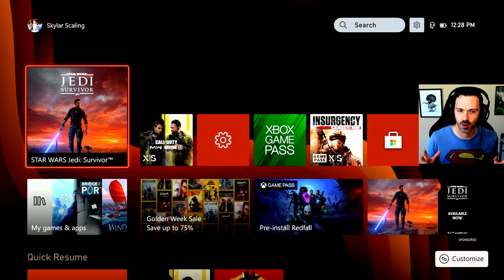It's Jedi Time! 🎉 (Jedi: Survivor - Story Time! - Episode 01)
Episode 01
Jumping into Jedi Survivor, and enjoying that old Jedi feeling.

Game: Star Wars Jedi: Survivor
Platform: Xbox Series X

Timeline: